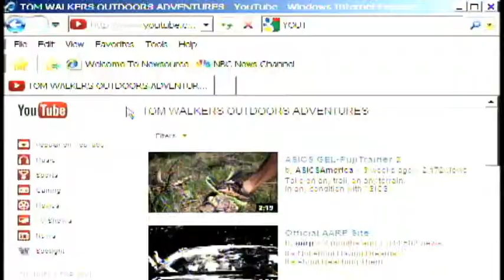SNN: Sarasota's American Hogger